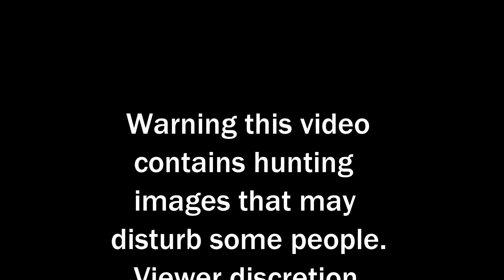Massive 205lb Wild Boar shot with .300WSM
Clarke Boys go out hunting in a spot where there have been sightings of a massive wild boar. Watch to see what they get!